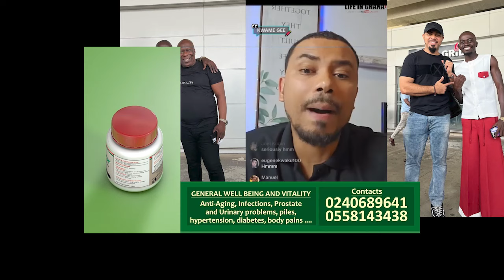U are s!ck; Don’t compare me to Ramsey Nouah; stop attαcking Lilwin & Kumawood –Actor George Berthou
-Bank Account
-Mobile Money